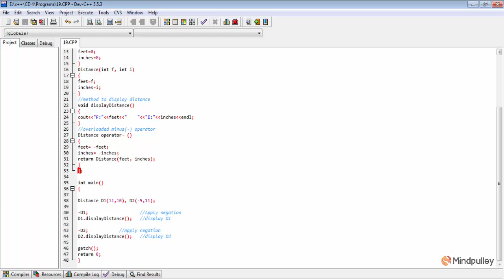109 Overloading minus operator - C++ LANGUAGE HINDI